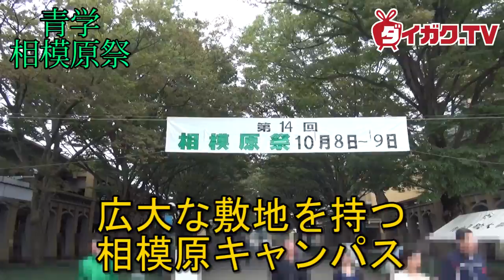学祭特集！「郊外でも盛り上がってるぞ」in 青学 相模原キャンパス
青山学院大学 相模原キャンパスの学祭「相模原祭」を取材してきました。

青学といえば東京の青山祭が有名ですが、相模原祭は郊外ならではの広大な芝生や開放的なキャンパス空間を生かした学祭で、青山祭とはまた違ったすごさや楽しさがあります。
都心に住んでいる方もそうでない方もこの動画を見て、興味を持ったらぜひ来年は青学 相模原キャンパスへ！